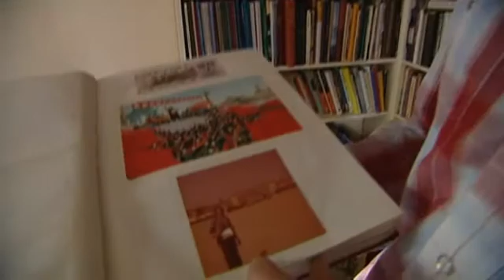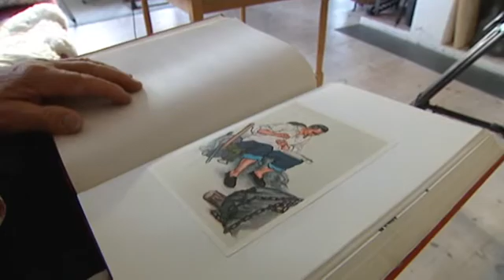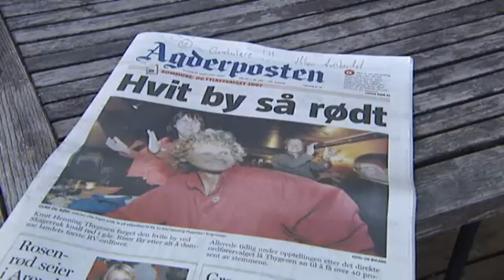Thygesen Rødts første ordfører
Dagsrevyens innslag om Rødts første ordfører 15. sep. 2007